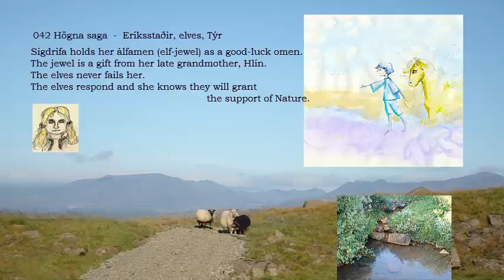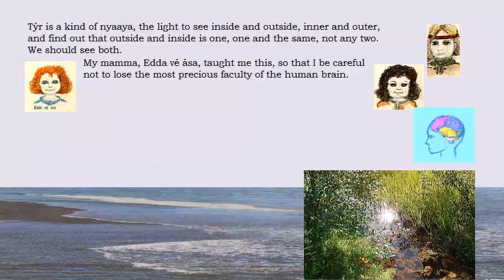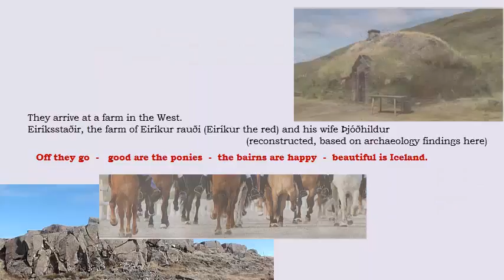Edda 042 - Leifur the Lucky’s parents - Óðsmál study - see text below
Understand concepts of FornSidr Edda Saga.
Edda (#42 of 108 - Icelandic version).
Íslands saga, fáð, með fornum fróðleik

We learn here:
* Elves are inside channels, compare  Αλφειός Ποταμός.
* God Týr, human reasoning, and amygdala in our brain (see Dr.Tony Nader, Global Country),
* nyaaya, to see that inside and outside are one and the same - our goal as humans
* The rebuilt home of Eiríkur rauði (the red) and his wife Þjóðhildur, assumed to be the birthplace of Leifur heppni (the lucky) Eiríksson, who sailed to Vinland/Vínland in America.

(Additional note: Eiríkur rauði fled to Iceland, accused of robust behaviour, then fled Iceland for same reasons, to Greenland; his ship Ormurinn langi (the long serpent)).